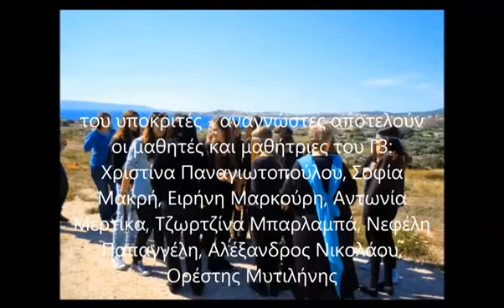Αρχαίο θέατρο Θορικού, συναντήσεις και αγγίγματα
Βαρβάκειο πρότυπο πειραματικό Γυμνάσιο.

6 Μαίου 2014